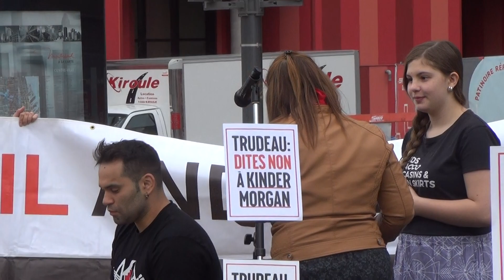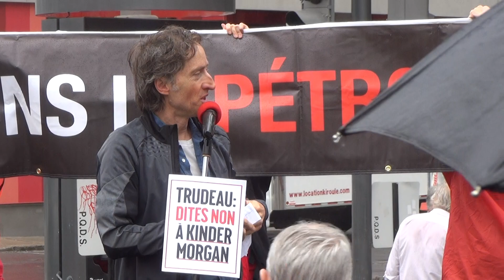Montréal20180527-Beat de la terre mère-Taïga Raymond-Chorale du peuple-Mémés Déchaînés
00:00-Beat de la Terre 02:00-Taïga Raymond-The water is life 10:20-Chorale du peuple-13:12-Les Mémés Déchaînées